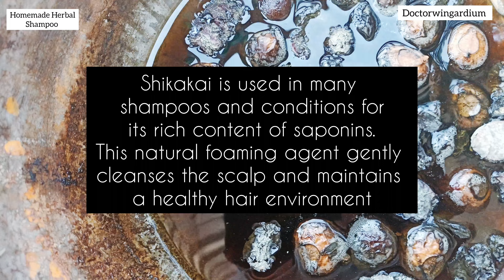Homemade Herbal shampoo for hair growth : काले, घने, लम्बे बालों के लिए घर पर ही शैम्पू बनाएं।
Hey Everyone 🌷 in today's video I am sharing homemade herbal shampoo which will give you extra long shiny black and healthy hair .
Shampoo is just a cleanser that we use to clean our hair, but today the shampoo I'm sharing with you will provide extra-long hair growth, darken our hair, and make it healthy. There are so many chemical-based shampoos in the market that are making our scalp unhealthy, and the deposition of chemicals on our scalp accumulates to the extent that hair fall starts.
so here is the solution for all your scalp problems .

This video is not intended   to provide diagnosis , treatment or medical advice. Information on this channel should not be considered as a substitute for advice from healthcare professionals . I can't guarantee all the products haircare and skincare i recommend here will suit you . Please take a patch test before applying to skin .
COPYRIGHT 🔵 Everything you see on this channel created by me (Dr. Heena verma) unless stated otherwise. Please don't use my photos , videos or any content i post without my permission.
🟦 Hashtags 🟦

🟦 KEYWORDS 🟦